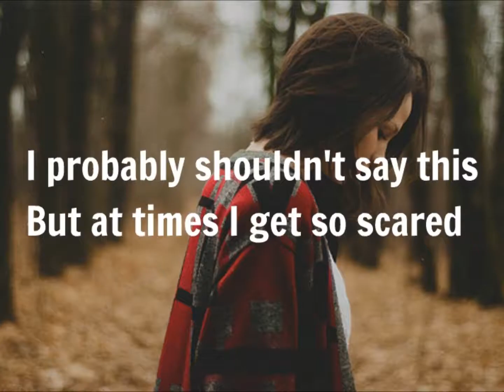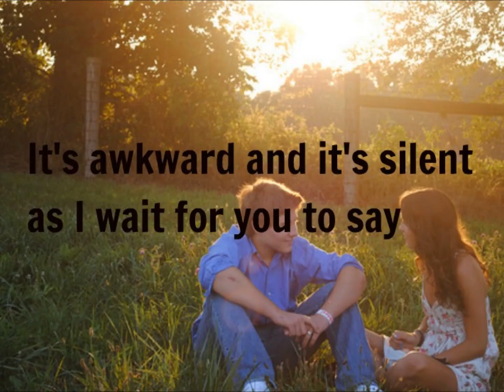7 Things Lyrics- Miley Cyrus